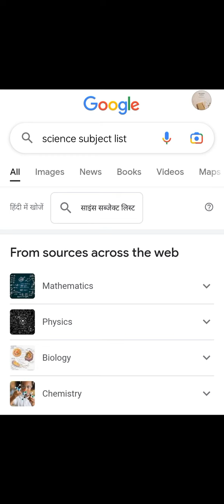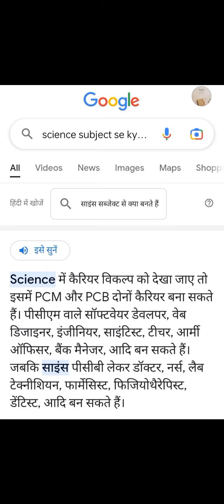Science subject list after 10th and career in science for job